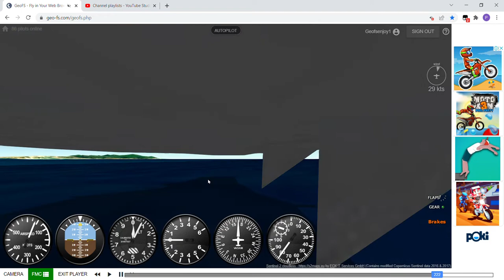swiss001landing Carrier landing in Embraer EMB 120 [GeoFs]